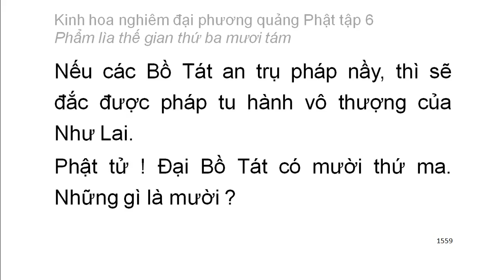Tập 6: Kinh hoa nghiêm: Phẩm lìa thế gian thứ 38 - chữ to dễ xem rất hay (105)